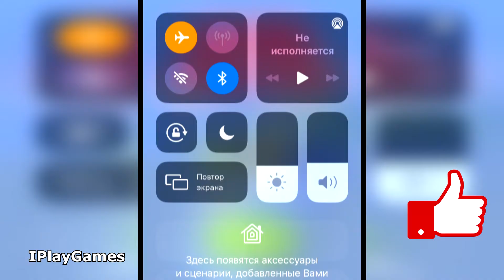Evolving The Longest Hand to Max Level in Quick Hands 3D (Lvl 1 vs Lvl 10 vs Lvl 999+)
Max Level in Quick Hands 3D! Gameplay Animation on iOS and Android 2021. Hey, i'm iPlayGames. I make gameplay walkthrough and funny games.
Let's see how fast you are. Make your hands longer by collecting them. There are obstacles on the way, watch out At the end of the level tap faster and win more!
Here uploads daily a compilation of fun game videos. You can find a lot of videos about the best games on the most popular mobile phones (iOS and Android).

If you enjoyed my video please Like 👍👍👍👍👍👍👍👍👍

New Games Every Day